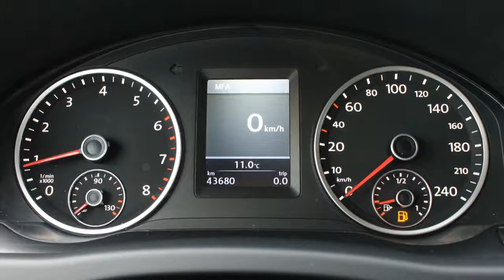Volkswagen Tiguan 2.0 TSI Sport&Style 4Motion Automaat | Navigatie | Trekhaak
29-STK-9 43.680 km
  Prijs:     € 30.950
  Merk:     Volkswagen
  Model:     Tiguan
  Type:     2.0 TSI Sport&Style 4Motion Automaat | Navigatie | Trekhaak
  Carrosserievorm:     SUV (5 drs)
  Bouwjaar:     2011
  Transmissie:     automaat
  Kleur:     Donker beige metallic
  BTW/Marge:     btw
  Brandstof:     benzine
  Energielabel:
  Garantielabels:

Accessoires
* ABS
* Airbags
* Armsteunen voor
* Armsteun voor
* ASR
* Audio installatie met navigatie kleurenscherm
* BAS
* Bekleding alcantara
* Cruise control
* Dakrails
* EDS
* ESP
* Executive Plus-pakket
* Lichtmetalen wielen
* Mistlampen voor
* Navigatiesysteem met kaartweergave inclusief hdd
* Parkeer pakket
* Regensensor
* Side-airbags
* Sportstoelen
* Stuur bekleed met leder
* Stuur multifunctioneel
* Telefoonvoorbereiding (incl Bluetooth)
* Trekhaak
* Versnellingspook bekleed met leder
* Xenon
* Xenon Plus verlichting

Aanbieder
Heron Hoorn
De Marowijne 53
1689AR ZWAAG